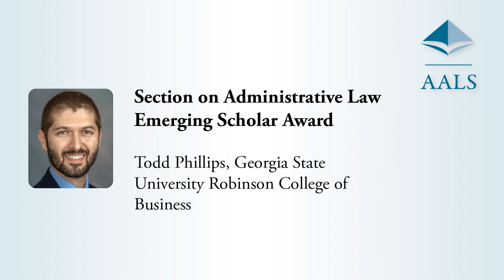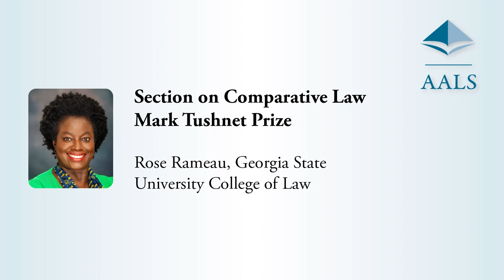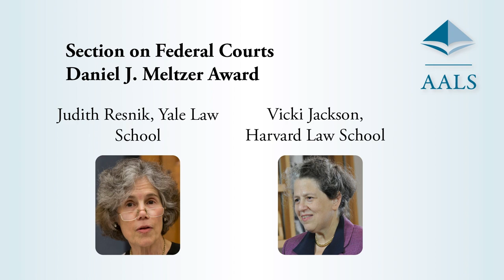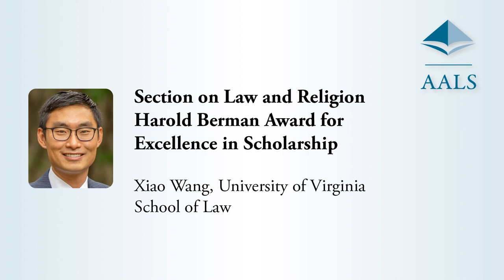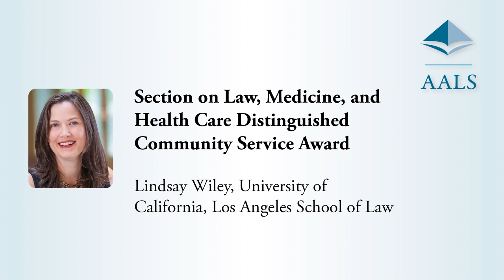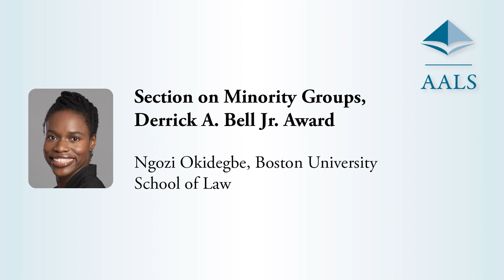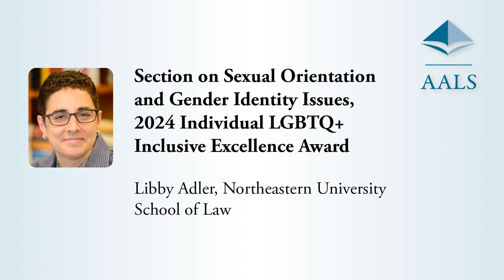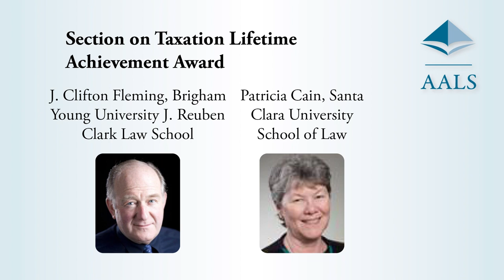Awards Ceremony | 2024 AALS Annual Meeting